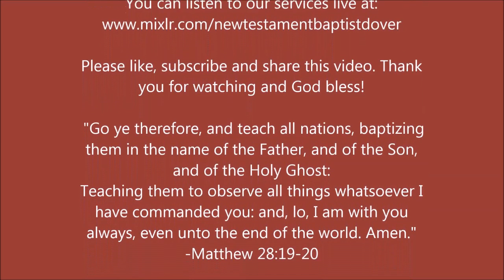Romans 8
"There is therefore now no condemnation to them which are in Christ Jesus, who walk not after the flesh, but after the Spirit." - Romans 8:1

PHYSICAL ADDRESS
805 Natcor Drive